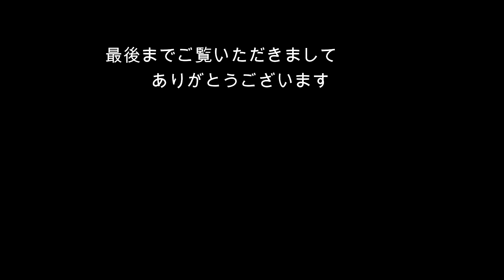本日のぬこ154【犬と猫と一緒に使う家具】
保護猫ウラの成長記録（只今１０ヵ月）
IKEAでの本命家具、籐で出来たオットマン。おかげでウラの隠れ家が、また増えました。

オットマンIKEA　GAMLEHULT（ガムレフルト）→Amazon在庫なし（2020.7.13日時点）
お魚猫玩具